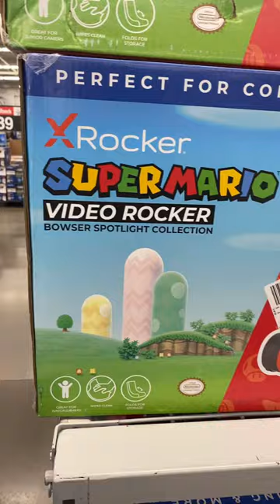Rocker Super Mario video rocker gaming seat